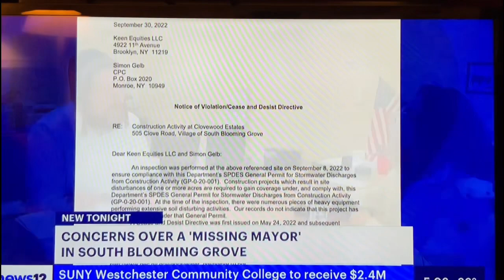South Blooming Grove Deputy Mayor Accuses Reporter Of Anti-Semitism - January 27, 2023